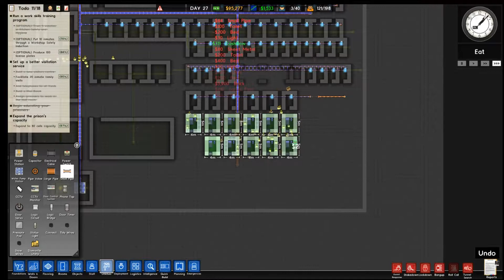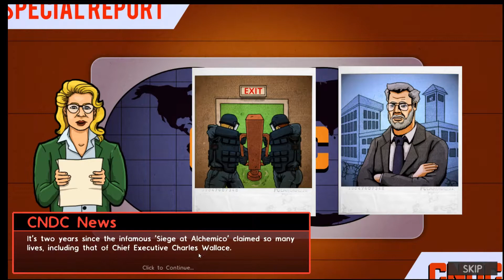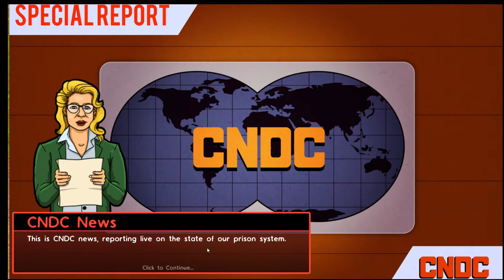Let's Play : -Prison Architect Ep - 14